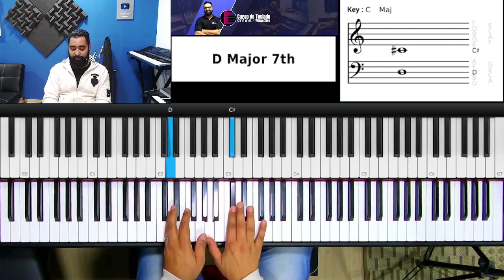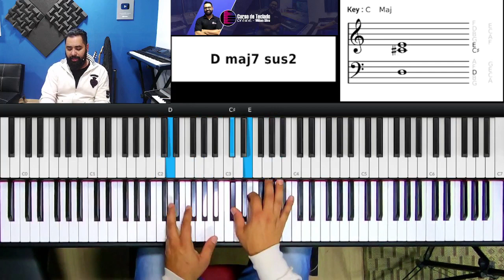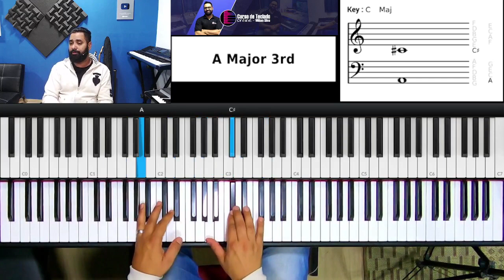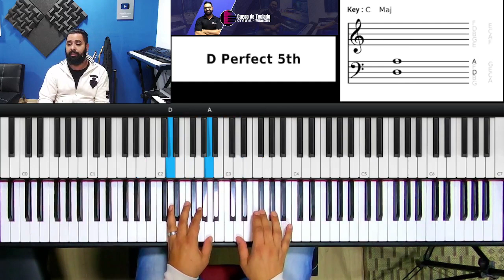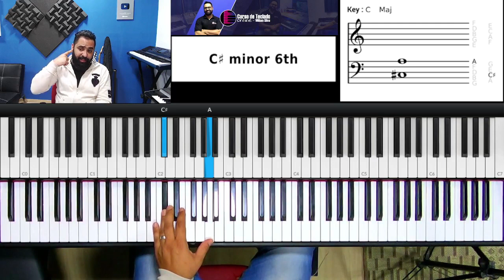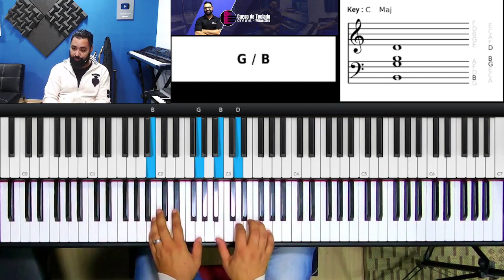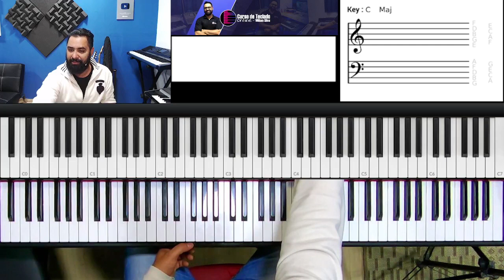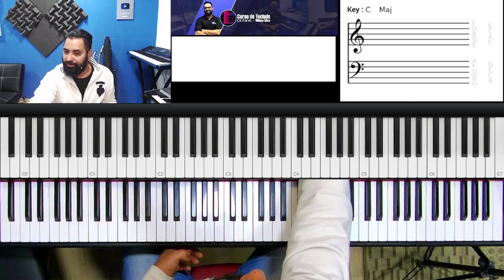Leva me Além - Toque no Altar | Aula de Teclado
Hoje vamos aprender como tocar no teclado a música Leva-me Além do Toque no Altar
Vou mostrar no teclado os acordes e frases que estão na musica Leva-me Além

Que a minha vida flua mais da tua unção